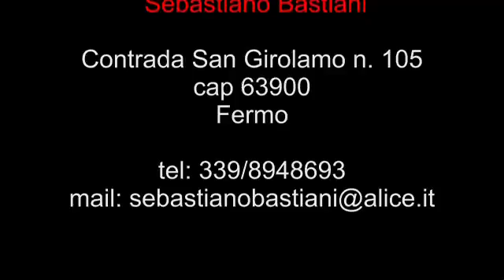Manzoman Solo Carni Genuine Marchigiane